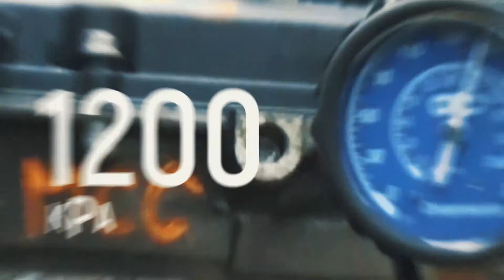2012 MINI COOPER R60 COUNTRYMAN SX 1.6L N18 AWD Compression Test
MCC by Das 77 Auto
2012 MINI COOPER R60 COUNTRYMAN SX 1.6L N18 AWD
Mileage: 107000